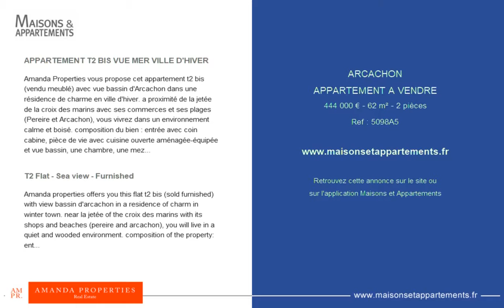ARCACHON - APPARTEMENT A VENDRE - 444 000 € - 62 m² - 2 pièces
Référence : 5098A5

APPARTEMENT T2 BIS VUE MER VILLE D'HIVER
Amanda Properties vous propose cet appartement t2 bis (vendu meublé) avec vue bassin d'Arcachon dans une résidence de charme en ville d'hiver. a proximité de la jetée de la croix des marins avec ses commerces et ses plages (Pereire et Arcachon), vous vivrez dans un environnement calme et boisé. composition du bien : entrée avec coin cabine, pièce de vie avec cuisine ouverte aménagée-équipée et vue bassin, une chambre, une mezzanine, une salle de douche et un wc privatif. pour plus d'informations et visiter, n'hésitez pas à me contacter à tout moment: nina mussaute: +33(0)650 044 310 et retrouver nos biens sur notre page facebook : amanda properties bassin d'arcachon. commission à la charge de l'acquéreur. lot vendu en copropriété sans procédure en cours. nombre de lots : 10 quote part annuelle des charges : 720€ surface carrez : 49.73m² dpe en cours de réalisation. Honoraires à la charge de l'acquéreur : 5.71%

T2 Flat - Sea view - Furnished
Amanda properties offers you this flat t2 bis (sold furnished) with view bassin d'arcachon in a residence of charm in winter town. near la jetée of the croix des marins with its shops and beaches (pereire and arcachon), you will live in a quiet and wooded environment. composition of the property: entrance, living-room with done up-equipped opened kitchen, a bedroom, a mezzanine, a shower room and a privative toilet. for more information and to visit, do not hesitate to contact me at any time: nina mussaute: +33 and find our properties on our facebook page: amanda properties bassin d'arcachon. fees charged to the purchaser. lot sold in co-ownership without procedure in progress. number of lots: 10 annual share of expenses: 720 € surface carrez: 49.73sqm dpe in progress